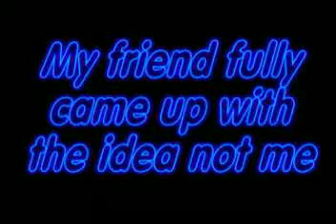Happy birthday Videogamenerd289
June 5th it's coming fast and I can't wait!!